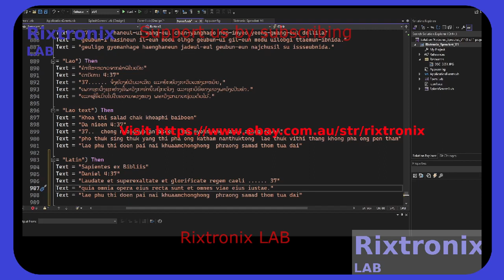Calc Power Cycling Lang V Basic P94